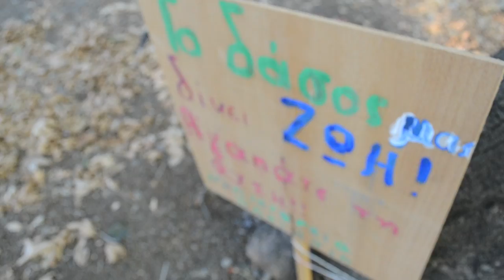A Day With Atlas - The Siberian Husky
Video edit by: Artemis